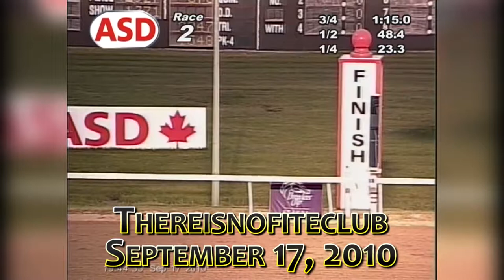Blair Miller Tribute: Congrats on 500 Wins!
Highlights from the career of 500-time winning trainer at Assiniboia Downs, Blair Miller!